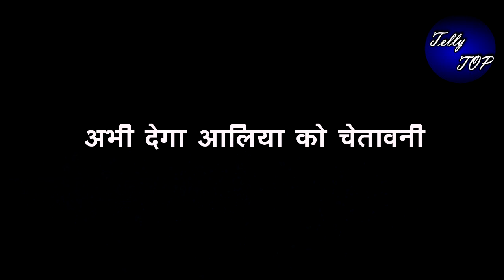KUMKUM BHAGYA || “ABHI देगा ALIA को आखिरी चेतावनी”,यहां से पलटेगी कहानी